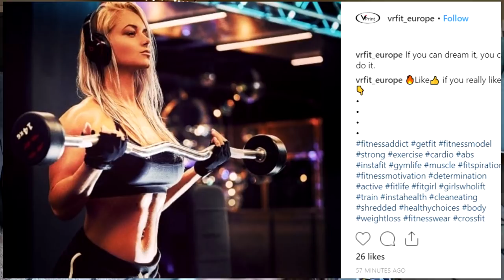Is FITSPIRATION actually INSPIRATIONAL? Instagram Fitness Accounts and Body Image | Media Psychology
IS FITSPIRATION ACTUALLY INSPIRATIONAL? INSTAGRAM FITNESS ACOUNTS AND BODY IMAGE | MEDIA PSYCHOLOGY // How does following fitness accounts on Instagram actually affect us? What does it do to our body image, dissatisfaction, sense of self, and body appreciation?

Fitness tracker I wear
Vlogging Camera I use

Manhattan Prep GRE Study books
GRE study flashcards (basic)
GRE study flashcards (advanced)

LYFT CODE: OLIVIA209436